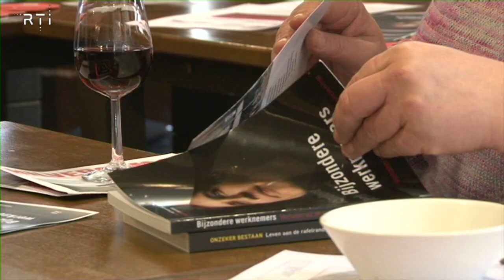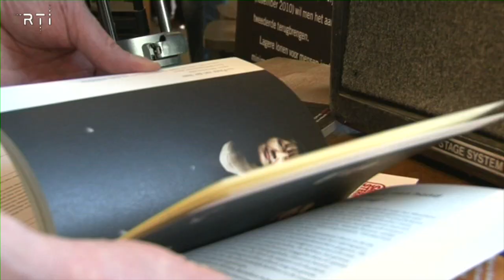SP debat 21 maart 2011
SP debat over bezuinigingen in de sociale werkvoorzieningen